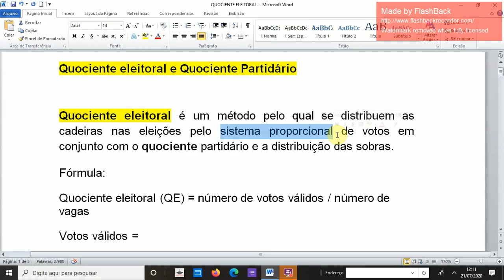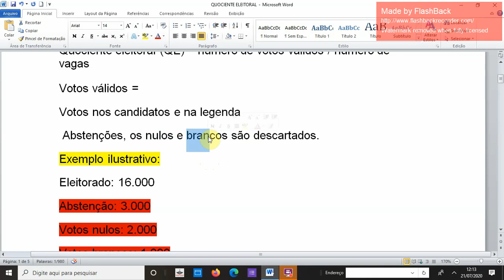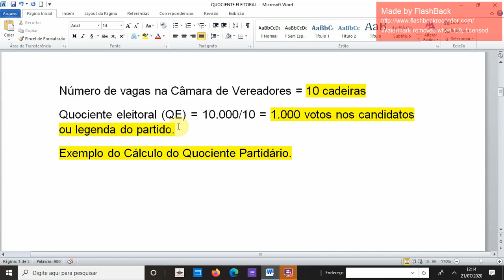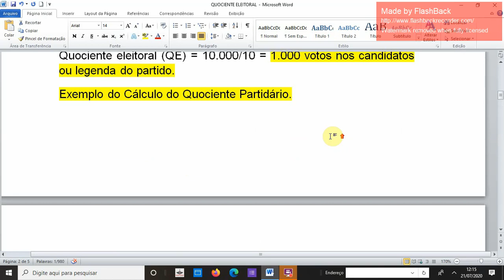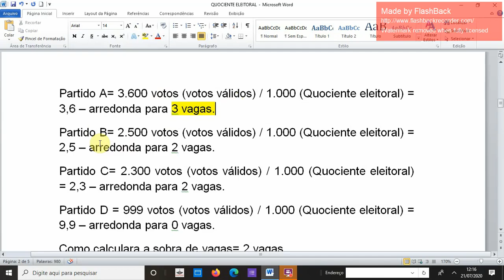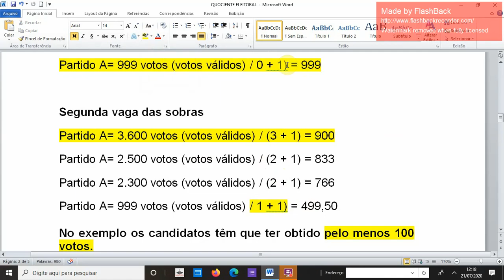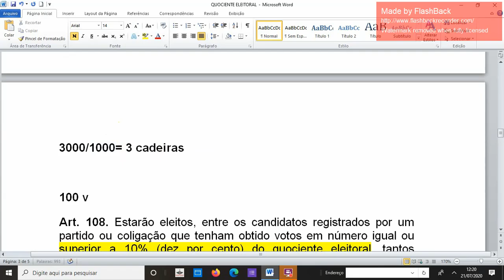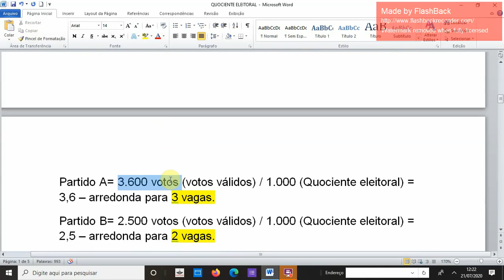Quociente Eleitoral e Partidário com o fim das Coligações Proporcionais.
Saiba quantos votos o partido precisa obter para eleger candidatos!!

Quociente eleitoral e Quociente Partidário

Quociente eleitoral é um método pelo qual se distribuem as cadeiras nas eleições pelo sistema proporcional de votos em conjunto com o quociente partidário e a distribuição das sobras.
Fórmula:
Quociente eleitoral (QE) = número de votos válidos / número de vagas
Votos válidos =
Votos nos candidatos e na legenda
 Abstenções, os nulos e brancos são descartados.
Exemplo ilustrativo:
Eleitorado: 16.000
Abstenção: 3.000
Votos nulos:2.000
Votos brancos: 1.000
Votos em candidato: 9.000
Votos na legenda: 1.000
16.000 – 3.000 (abstenção) – 2.000 (nulo) – 1.000 (branco) = 10.000 votos válidos

Número de vagas na Câmara de Vereadores = 10 cadeiras
Quociente eleitoral (QE) = 10.000/10 = 1.000 votos nos candidatos ou legenda do partido.
Exemplo do Cálculo do Quociente Partidário.
Partido A= 3.600 votos (votos válidos) / 1.000 (Quociente eleitoral) = 3,6 – arredonda para 3 vagas.
Partido B= 2.500 votos (votos válidos) / 1.000 (Quociente eleitoral) = 2,5 – arredonda para 2 vagas.
Partido C= 2.300 votos (votos válidos) / 1.000 (Quociente eleitoral) = 2,3 – arredonda para 2 vagas.
Partido D = 999 votos (votos válidos) / 1.000 (Quociente eleitoral) = 9,9 – arredonda para 0 vagas.
Como calculara a sobra de vagas= 2 vagas

Primeira vaga das sobras
Partido A= 3.600 votos (votos válidos) / (3 + 1) = 900
Partido A= 2.500 votos (votos válidos) / (2 + 1) = 833
Partido A= 2.300 votos (votos válidos) / (2 + 1) = 766
Partido A= 999 votos (votos válidos) / 0 + 1) = 999

Segunda vaga das sobras
Partido A= 999 votos (votos válidos) / 1 + 1) = 499,50
No exemplo os candidatos têm que ter obtido pelo menos 100 votos.
A: 2990 votos
B: 100 votos
C: 100 votos
3000/1000= 3 cadeiras
Art. 108. Estarão eleitos, entre os candidatos registrados por um partido ou coligação que tenham obtido votos em número igual ou superior a 10% (dez por cento) do quociente eleitoral, tantos quantos o respectivo quociente partidário indicar, na ordem da votação nominal que cada um tenha recebido.
No caso exemplificado precisaria de 100 votos, 10% de 1.000 votos
Art. 110. Em caso de empate, haver-se-á por eleito o candidato mais idoso.

LEGISLAÇÃO SOBRE O TEMA
Art. 106. Determina-se o quociente eleitoral dividindo-se o número de votos válidos apurados pelo de lugares a preencher em cada circunscrição eleitoral, desprezada a fração se igual ou inferior a meio, equivalente a um, se superior.
Lei nº 9.504/1997, art. 5º: nas eleições proporcionais, contam-se como votos válidos apenas os votos dados aos candidatos regularmente inscritos e às legendas partidárias.
Art. 107. Determina-se para cada partido ou coligação o quociente partidário, dividindo-se pelo quociente eleitoral o número de votos válidos dados sob a mesma legenda ou coligação de legendas, desprezada a fração.
Art. 109. Os lugares não preenchidos com a aplicação dos quocientes partidários e em razão da exigência de votação nominal mínima a que se refere o art. 108 serão distribuídos de acordo com as seguintes regras:
I – dividir-se-á o número de votos válidos atribuídos a cada partido ou coligação pelo número de lugares definido para o partido pelo cálculo do quociente partidário do art. 107, mais um, cabendo ao partido ou coligação que apresentar a maior média um dos lugares a preencher, desde que tenha candidato que atenda à exigência de votação nominal mínima;
• Ac.-STF, de 4.3.2020, na ADI nº 5420: declara inconstitucional a expressão “número de lugares definido para o partido pelo cálculo do quociente partidário do art. 107” [...], “mantido, nesta parte, o critério de cálculo vigente antes da edição da Lei nº 13.165/2015, que previa: pelo número de lugares por ele obtido”.
II – repetir-se-á a operação para cada um dos lugares a preencher;
III – quando não houver mais partidos ou coligações com candidatos que atendam às duas exigências do inciso I, as cadeiras serão distribuídas aos partidos que apresentem as maiores médias.
§ 1º O preenchimento dos lugares com que cada partido ou coligação for contemplado far-se-á segundo a ordem de votação recebida por seus candidatos.
§ 2º Poderão concorrer à distribuição dos lugares todos os partidos e coligações que participaram do pleito.
Art. 111. Se nenhum partido ou coligação alcançar o quociente eleitoral, considerar-se-ão eleitos, até serem preenchidos todos os lugares, os candidatos mais votados.
Art. 112. Considerar-se-ão suplentes da representação partidária:
I – os mais votados sob a mesma legenda e não eleitos efetivos das listas dos respectivos partidos;
II – em caso de empate na votação, na ordem decrescente da idade.